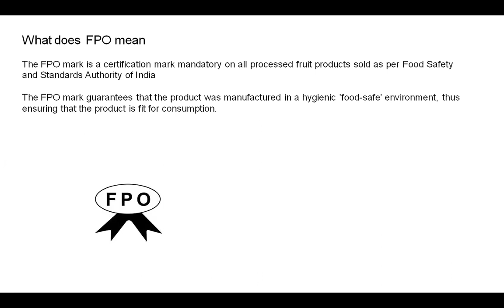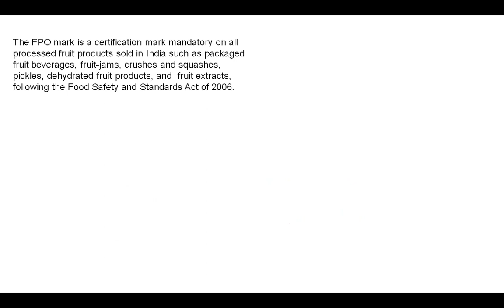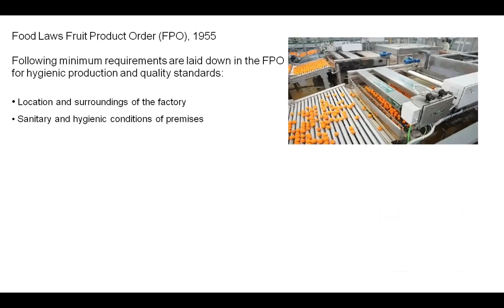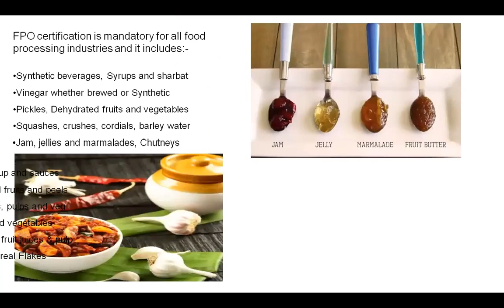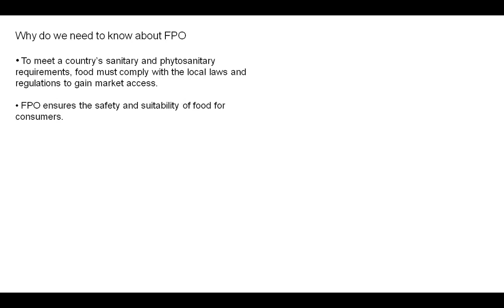Food product order (FPO 1955)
Click on the link for a Quick Quiz